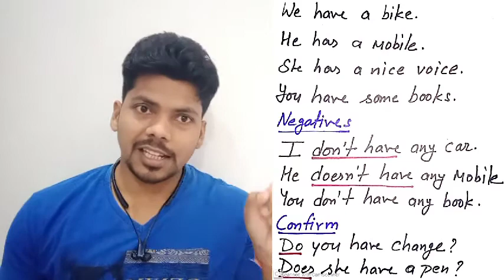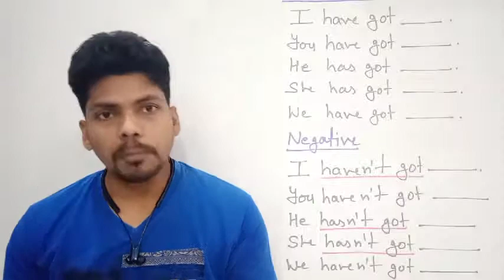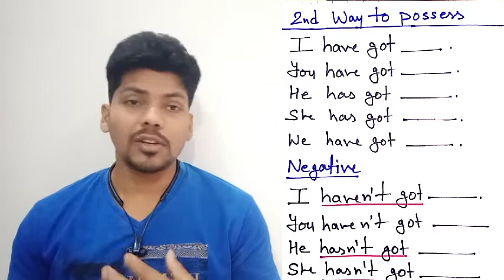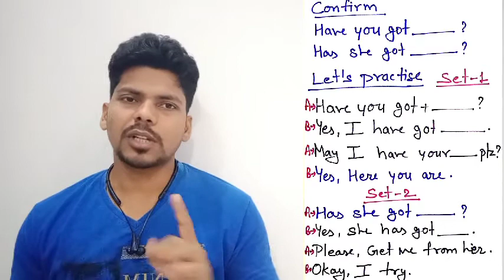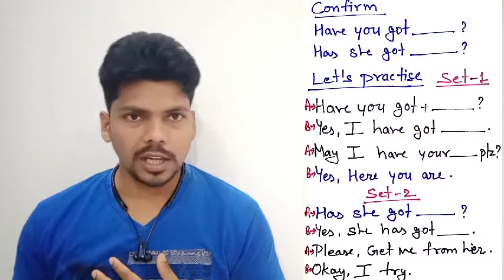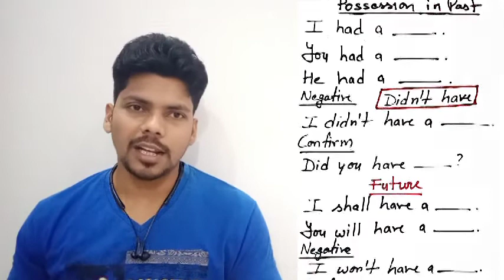घर बैठे अंग्रेजी बोलना सीखें By Manoj Baghel | Class - 10 | Use of Have & Have got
About me